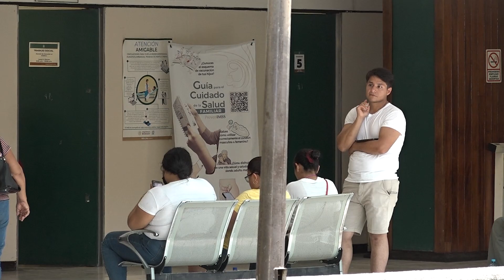MeganoticiasColima 👨🏻‍⚕️🏥🩺Médicos especialistas en salud mental importantes en sistema de salud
MeganoticiasColima 👨🏻‍⚕️🏥🩺 La doctora Cristina Bayardo Quezada nos habla sobre la importancia de que se cuente con médicos especialistas para dar solución a los problemas de salud que padece la población colimense.